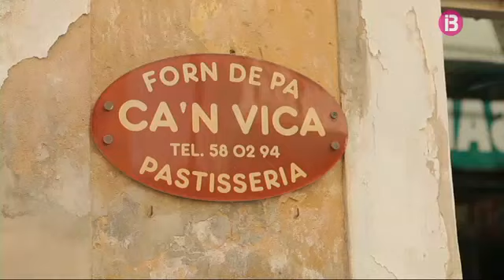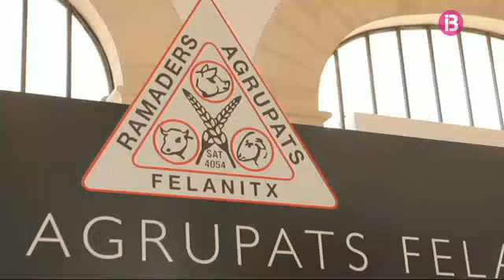74 Felanitx, fira🛍️FIRES i MERCATS DE MALLORCA🛍️